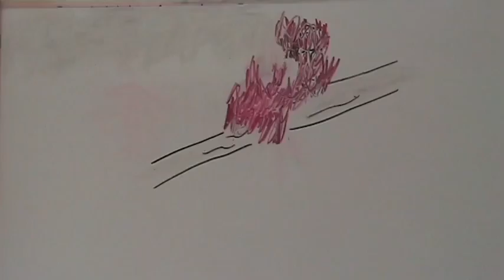Stephen Becca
Whiteboard animation, made as part of the Signal Films Animate Taster Day